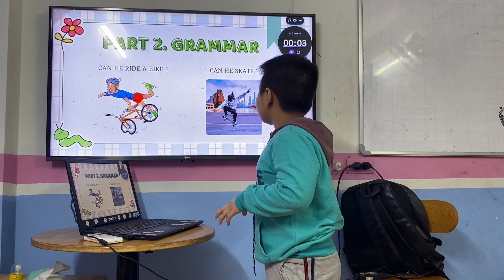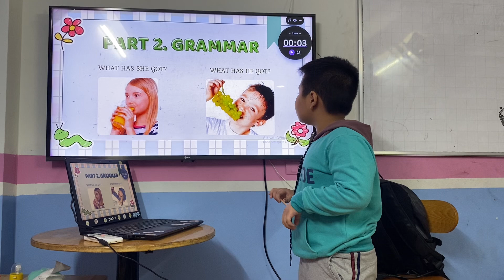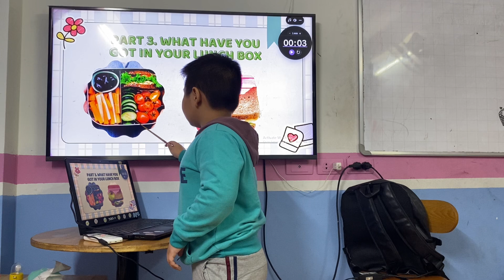Happy A3_ Đình Đăng￼_ Speaking Test T10/2024